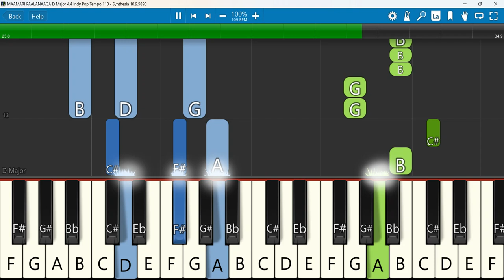MAAMARI PAALANAAGA Keyboard Notes D Major 4/4 Indy Pop Tempo 110 |மாமரி பாலனாக ALBERT ROBERT SOLOMON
MAAMARI PAALANAAGA | ALBERT SOLOMON | ROBERT SOLOMON | CHRISTMAS SPECIAL
 Keyboard Notes